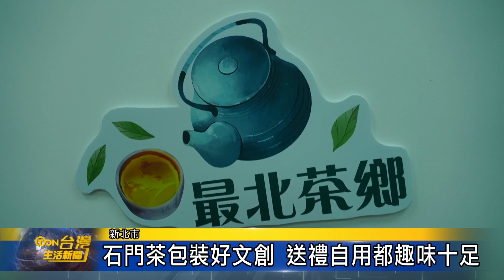石門茶包裝好文創 送禮自用都趣味十足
市面上各種的茶產品，大多數刻板印象都是用紅色紙盒來包裝，不過隨著茶農的年輕化，包裝也有了不同的轉變。以鐵觀音茶出名的石門，近來茶葉的包裝也悄悄有了變化，陶瓷南瓜茶倉看起來高貴，文創紙盒能喝出人文風情，而最引人注目的就要算是易開罐包裝，讓喝茶變得趣味十足。